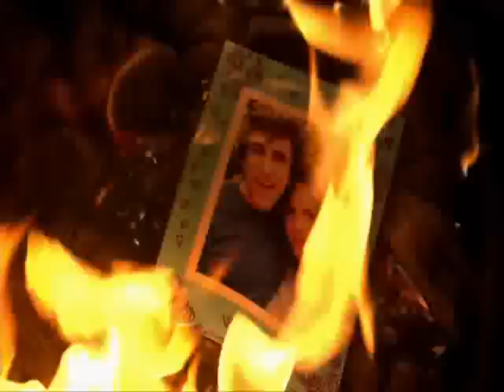Mitchell and Annie: Shattered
My first video for this awesome potential pairing. Mitchell and Annie are from the supernatural tv show, Being Human. So far, season one had already aired on BBC America. Season two is being filmed right now. The show returns in January!

The show is a combination of drama and comedy. The actors are fantastic. It's a show that revolves around three supernatural friends who try to fit in with the humans. One is a vampire. The other a werewolf. And the third is a female ghost.

Mitchell is a vampire. Annie is the ghost. They have such a sweet chemistry together. Lots of romantic hints in season one so far.

Song is Shattered by Trading Yesterday.